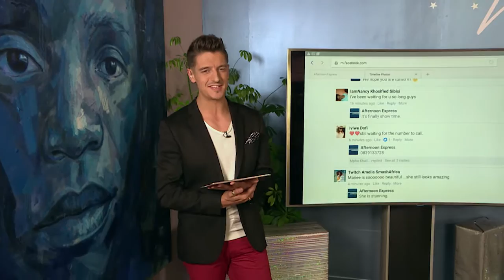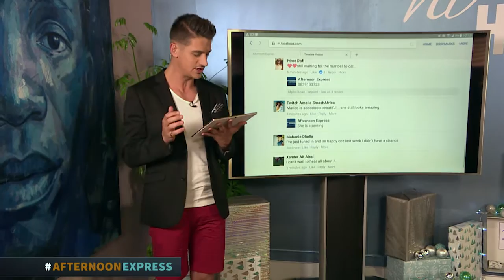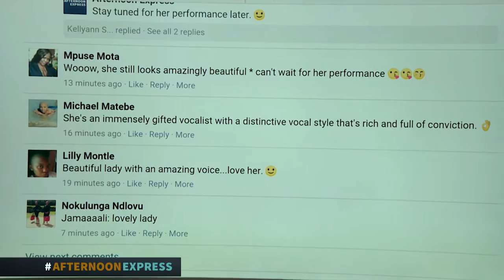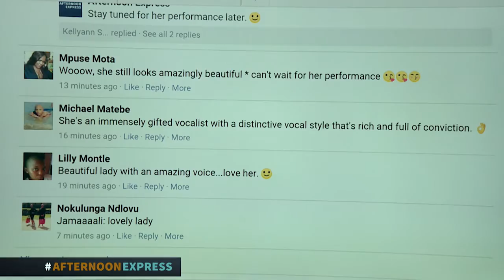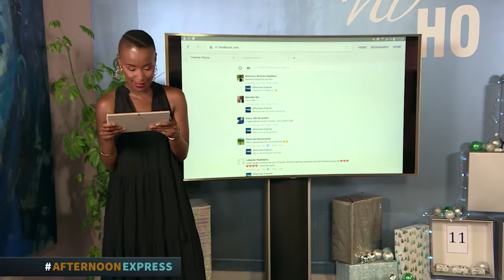Mariechan Luiters | Afternoon Express | 19 December 2016